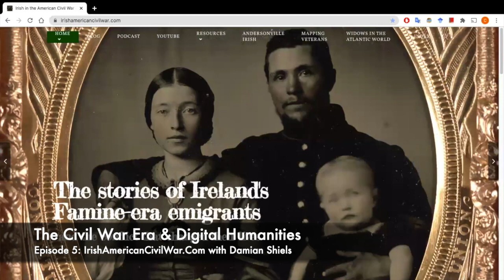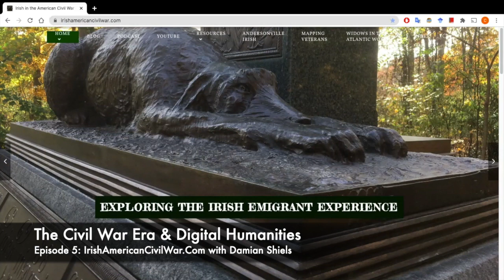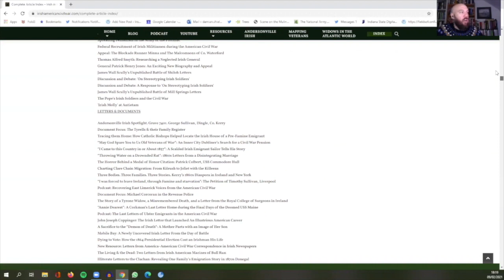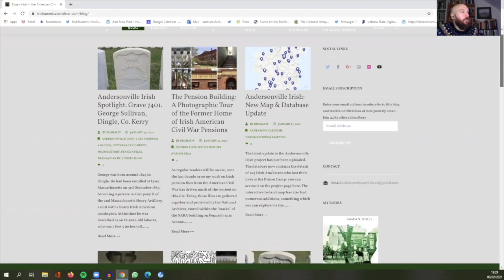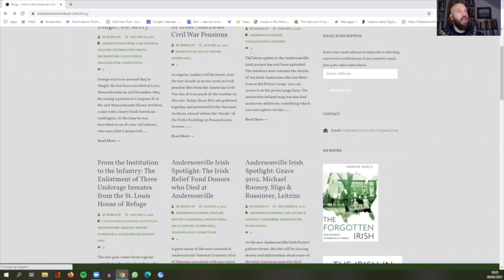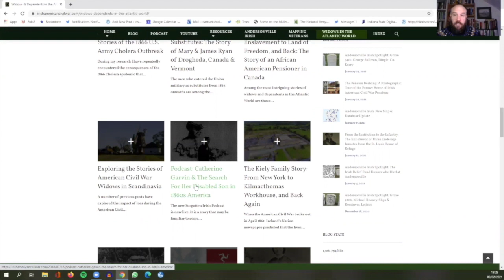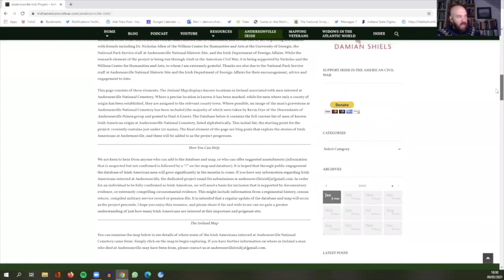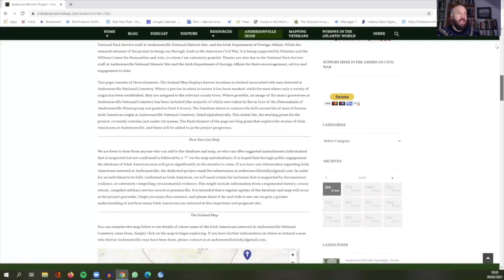Ep. 5 IrishAmericanCivilWar.Com with Damian Shiels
In this episode, H-CivWar spoke with Damian Shiels about his website irishamericancivilwar.com, which explores the experience of Irish emigrants in the 19th century United States and Irish military service in the American Civil War.